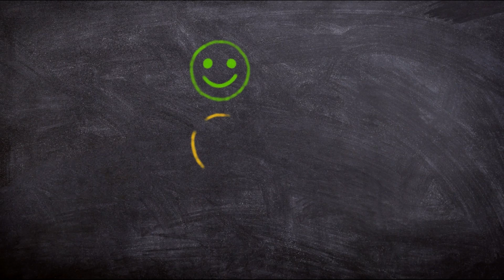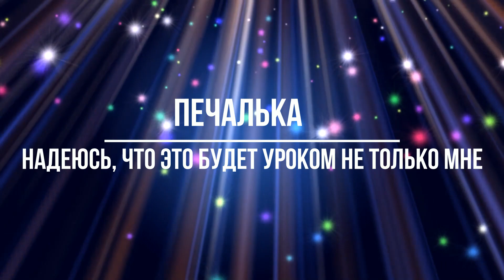ЗАБАНИЛ ТОП ДОНАТЕРА АЙ Фортнай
👍Запоминающиеся фрагменты из стрима